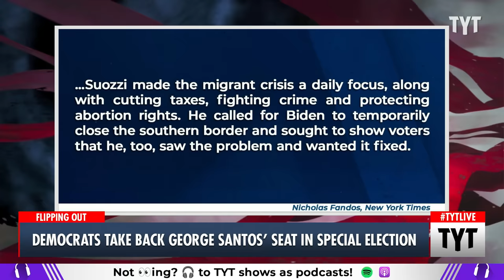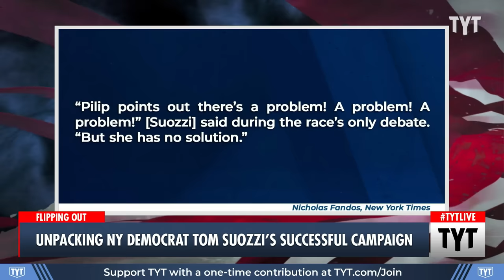Here's How Democrat Tom Suozzi Took Back George Santos' Seat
Democrat Tom Suozzi defeated Republican Mazi Melesa Pilip in a special election race for Republican George Santos' seat. Ana Kasparian discusses on The Young Turks.

"Tom Suozzi, a former Democratic congressman, won a closely watched special House election in New York on Tuesday, narrowing the Republican majority in Washington and offering his party a potential playbook to run in key suburban swing areas in November.

His larger than expected victory in the Queens and Long Island district avenged a year of humiliation unleashed by the seat’s former occupant, George Santos, and stanched a trend that had seen Republicans capture nearly every major election on Long Island since 2021."

240214__TA04_Democrats_Take_Back